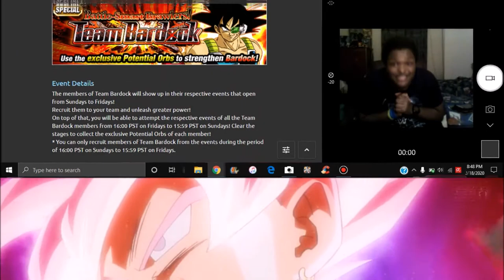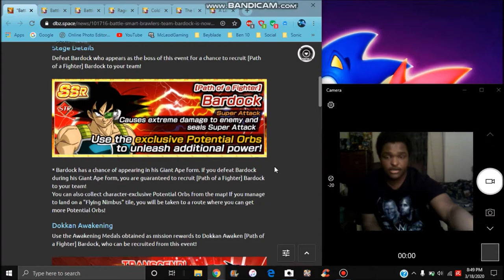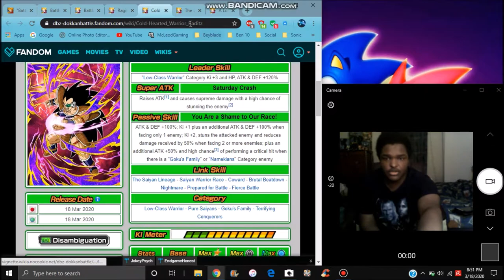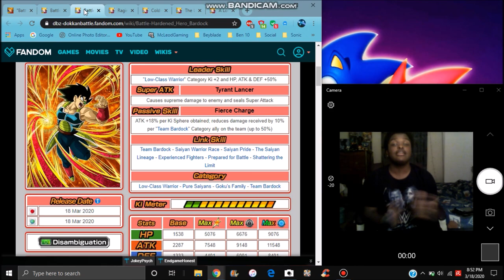WHY YOU SHOULD FARM THESE UNITS FOR SAYIAN DAY 2020 STR BARDOCK DBZ Dokkan Battle